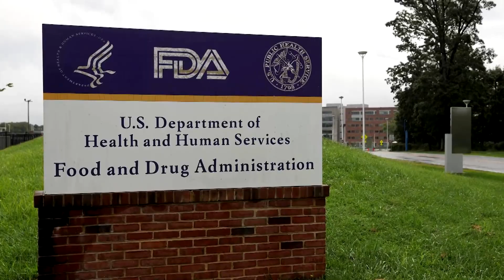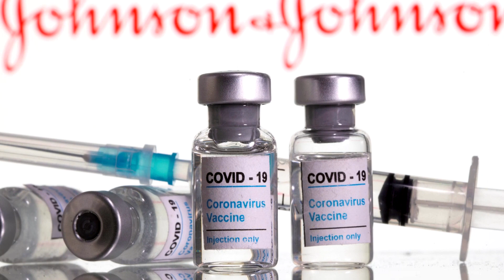Johnson & Johnson uncovers problem with vaccine batch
Johnson & Johnson said it had found a problem with a batch of the drug substance for its COVID-19 vaccine being produced by Emergent Biosolutions, and said the batch did not advance to the final fill-and-finish stage.